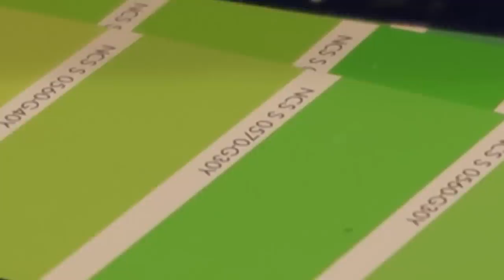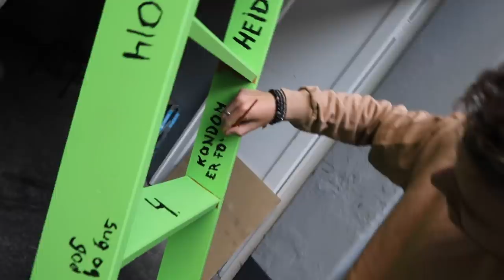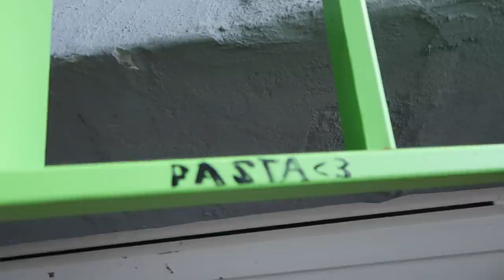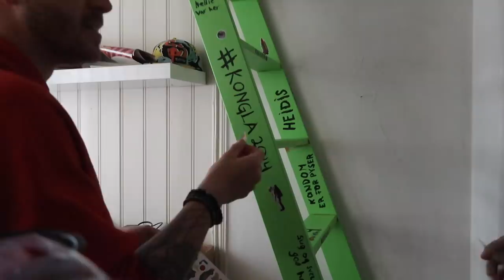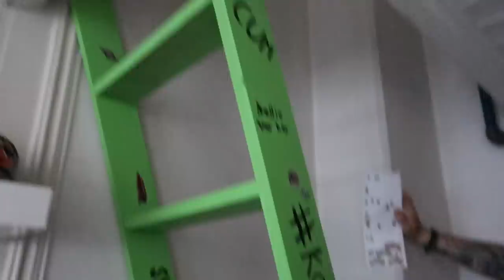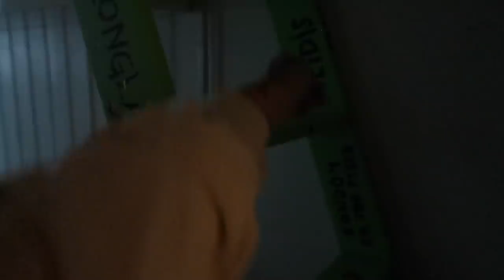Kollektivets FØRSTE Prank!